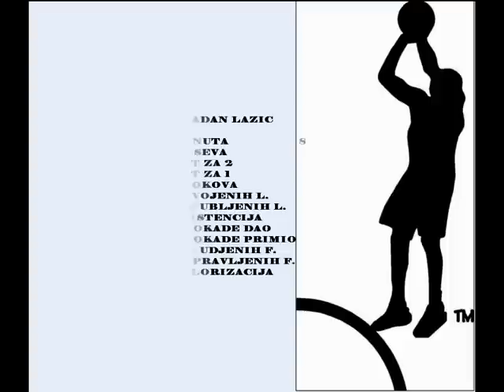Vladan Lazic 30./KK ZAGREB-KK RAPSKA 59-10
Liga...
generacija 2001/02.